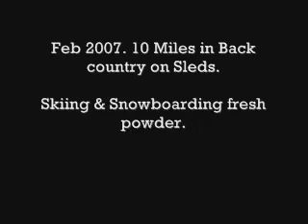Only First Words - Skiing, Snowboarding, backcountry Vail, Colorado.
Northeast Surfing llc. "We surf everything!" Snow, Wind, Swell. In this video we are surfing the snow. We took snowmobiles into the backcountry and skied, snowboarded, fresh powder, though not as deep as we would have liked. Played around with some little drops, and had a great sunny day in the mountains. In this video is local Snowboarder Josh Wallick (the god father of Vail) Northeast Surfing Ronnie Lees, Rizvi N. Chris Lees, and a few other locals. They welcomed us with snowmobiles and their backcountry experience. "Only first words." Josh Wallick 2007. This is the video you may have seen, with a little more video, and with no music, just words.